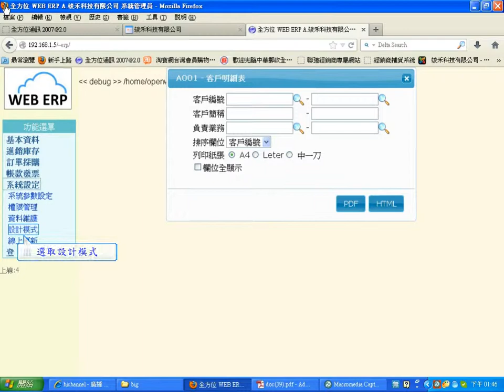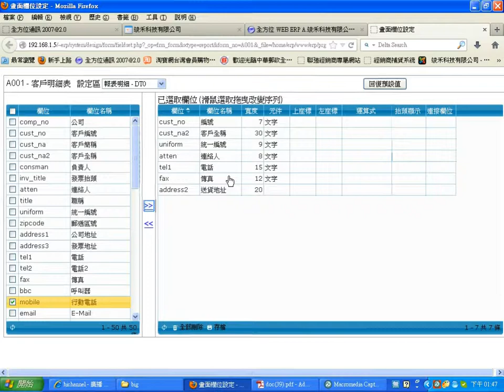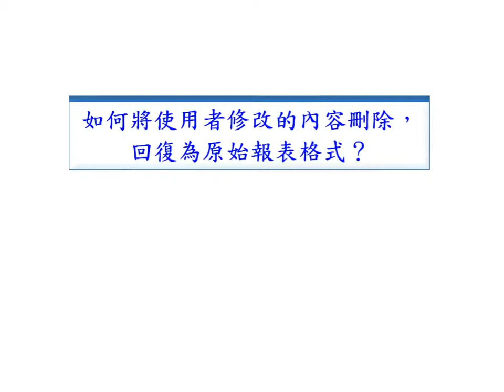WEB ERP報表設計模式操作示範-竣禾科技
竣禾科技提供完整的報表設計工具，可以讓使用者自行決定要顯示報表的內容，讓報表輸出結果能依企業的需求調整。